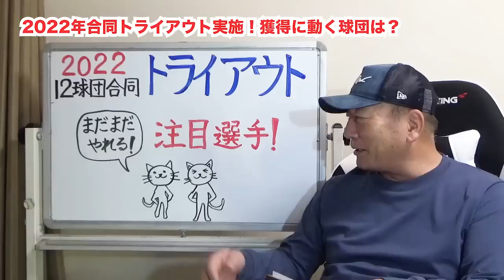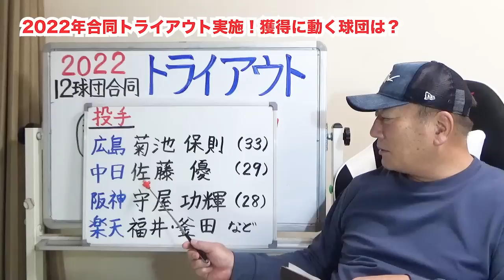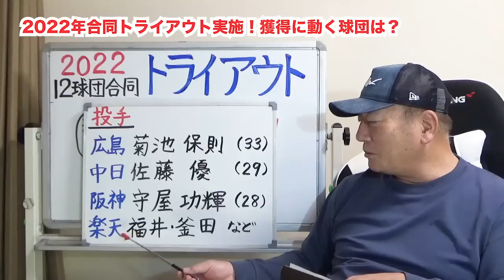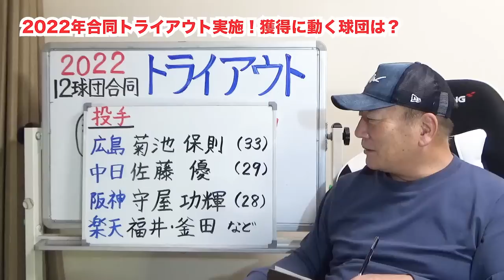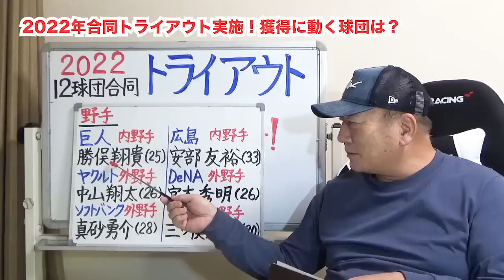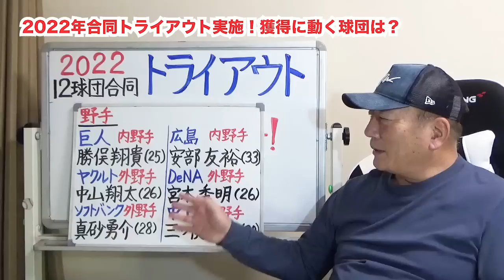【2022年戦力外選手】12球団合同トライアウトを見て獲得に動きそうな選手について語ります！【プロ野球】